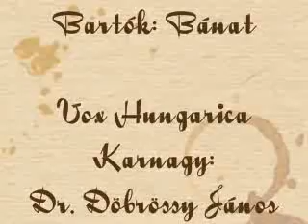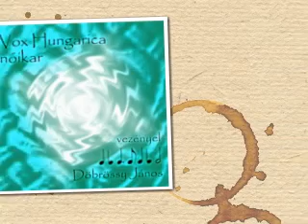Bartók: Bánat (Sorrow)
Vox Hungarica
karnagy: Dr. Döbrössy János